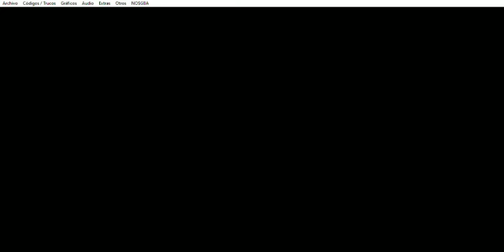Drone Tactics - Badlands: Rank 43 - Parte 2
Este capítulo abarca la segunda parte del Páramos (Badlands): Rango 43 (Rank 43)